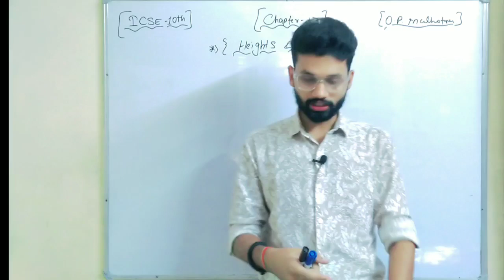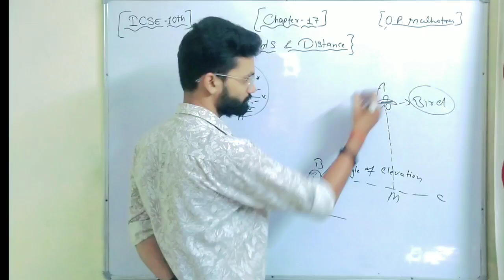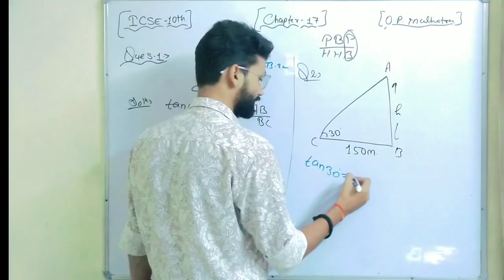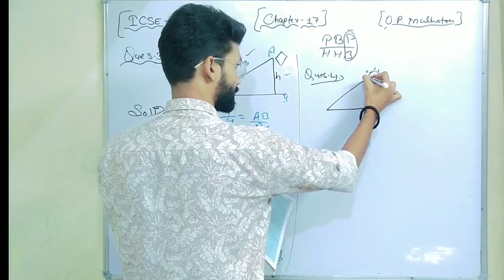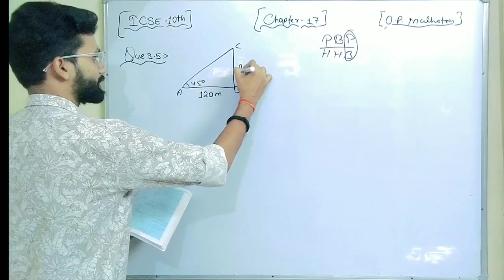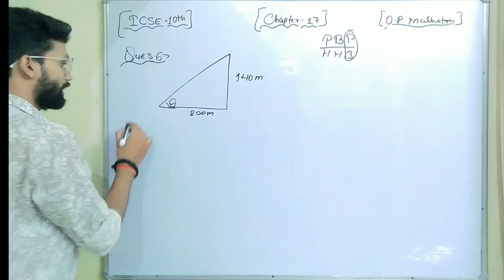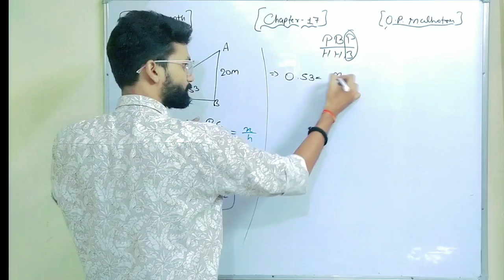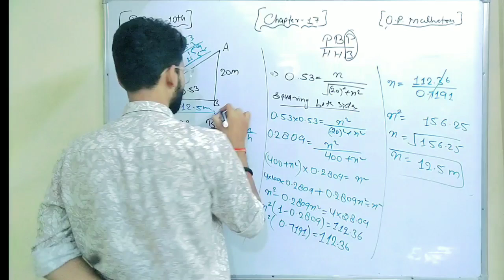Height and Distance ICSE class 10 Solution | Trigonometry | Chapter 17 | Op Malhotra Solutions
Welcome to our comprehensive guide on Height and Distance – a crucial topic in Trigonometry for ICSE Class 10 students! In this video, we’ll dive deep into Chapter 17 of the ICSE Mathematics syllabus, providing you with step-by-step solutions to problems from Op Malhotra’s textbook. Whether you're preparing for exams or looking to strengthen your understanding of this topic, this video will help you grasp all the essential concepts and techniques.

What You'll Learn:

1. Fundamental Concepts: We begin by revisiting the basic concepts of height and distance, which involve the application of Trigonometric Ratios (Sine, Cosine, Tangent) to real-world situations like measuring the height of a building, distance between two points, and more.

2. Understanding Angles of Elevation and Depression: We'll explain how to interpret and solve problems involving angles of elevation and depression. These are key to solving height and distance questions effectively.

3. Trigonometric Solutions: Using right-angled triangles, we’ll learn how to apply trigonometric identities to solve for unknown heights, distances, and angles. We’ll cover practical examples that involve objects or structures at different distances and elevations.

4. ICSE Specific Problems: Get access to the Op Malhotra Solutions for Chapter 17, with detailed, easy-to-understand solutions to typical problems that appear in ICSE exams. We’ll walk you through each solution, explaining the steps clearly to ensure you understand how to approach and solve similar questions.

5. Key Formulas and Techniques: We will also discuss the important formulas and methods you need to memorize for solving these problems quickly during exams.

6. Tips and Tricks for Exam Preparation: Learn useful tips and shortcuts to enhance your problem-solving speed and accuracy, especially when time is a constraint during exams.

By the end of this video, you will have a solid understanding of the Height and Distance chapter in Trigonometry and be fully prepared to tackle any related problems in your ICSE Class 10 Mathematics exam.

Clear Explanations: The concepts and solutions are explained in a simple, step-by-step manner, making it easy for students to follow.

ICSE-Appropriate Content: The solutions provided are tailored specifically for ICSE students, using the Op Malhotra textbook, so you can be confident that the content is relevant and up-to-date.

Perfect for Revision: If you're revising for exams, this video is a great resource to quickly brush up on important concepts and problem-solving techniques.